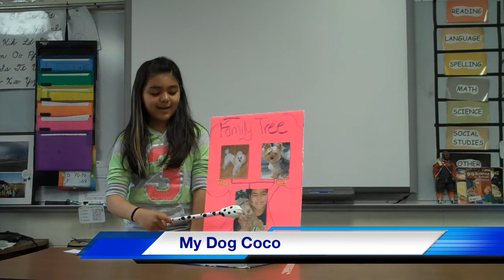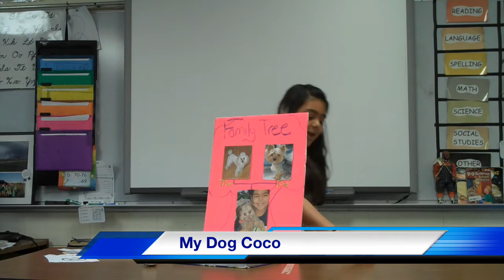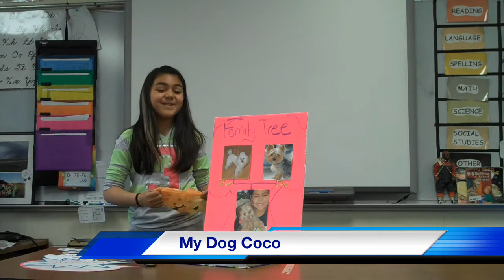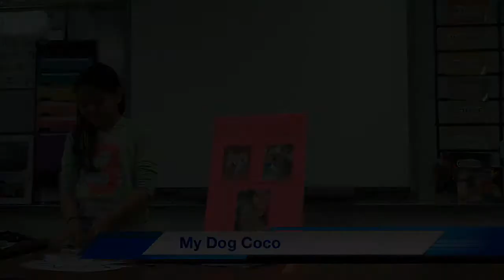My Dog Coco